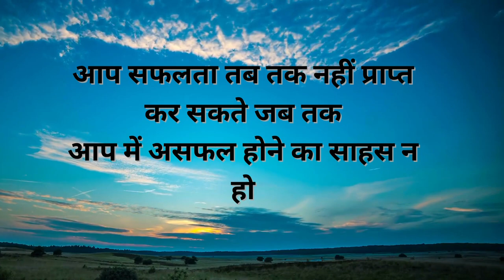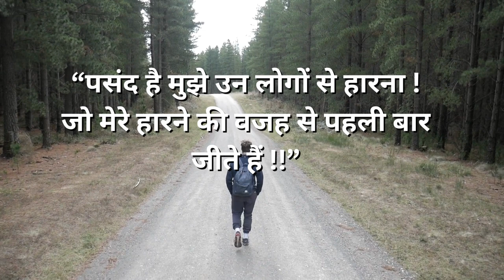आप सफलता तब तक नहीं प्राप्त कर सकते | Best Motivational speech Hindi video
Best Motivational
Motivational
motivation,
motivational video,
motivational speech